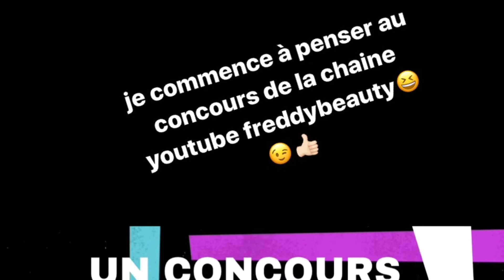HAUL DECO : MON DÉCOR TOUR !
coucou les sunshines c’est la video de dimanche carrement avancée😂😂😂 je vous souhaite un bon visionnage en ce week end de nouveau hivernal lol😆😆

soutenez moi 😊😊en vous abonnant à ma chaine c’est gratuit en plus 😊😊😊➡️